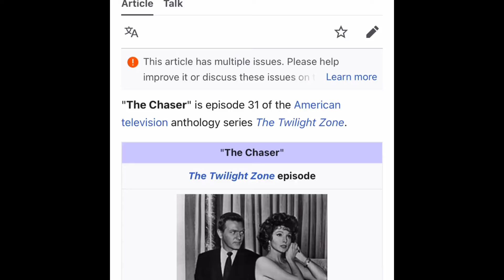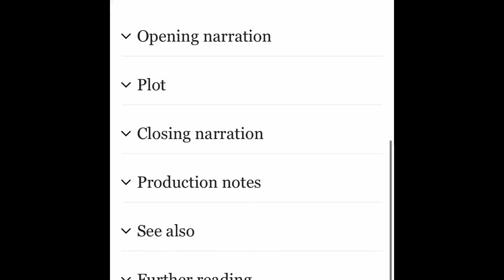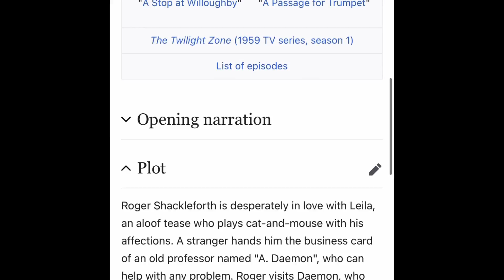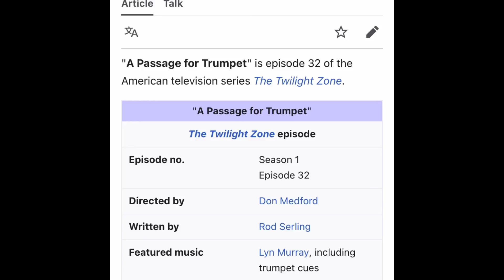TZwatch #31: Original Series: The Chaser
TZwatch: Series 1, Episode 31